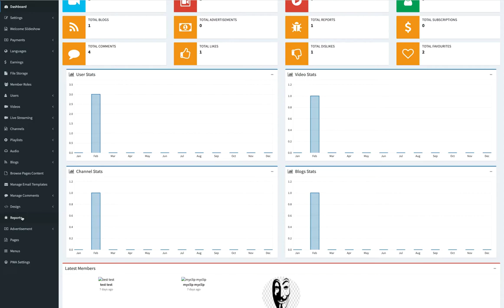Bug: PlayTubeVideo v2.3 - softwareservitium - Admin Panel - Reports - View Content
PlayTubeVideo - Live Streaming and Video CMS Platform

Admin Panel - Reports - View Content

Error: Oops!, The Page you are looking for can't be found!

1. Login as Admin
2. Go to Admin Panel
3. Click "Reports" on the left-side menu
4. If you have a report, there should be a row of the report in this area. Click "View Content" and you will get the "Oops!, The Page you are looking for can't be found!" error message.